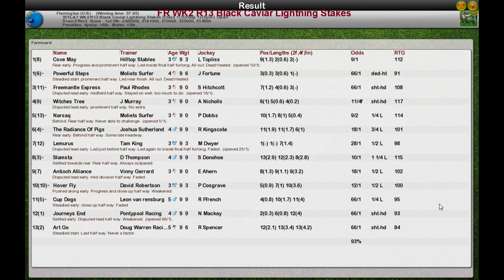FR WK2 R13 Black Caviar Lightning Stakes